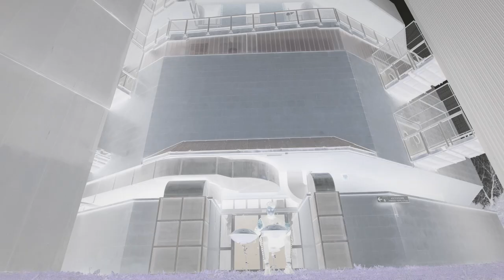Vezgold - Ascesi (prod. Millet)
Strumenti: Blesspan F Minor , Blesspan D Celtic Minor , Schecter C-1 Anniversary , Steinway & Sons D-274

Special Thank's to:
Luca Mattioni , Roberto Valli Pianoforti , Stefano Santoni